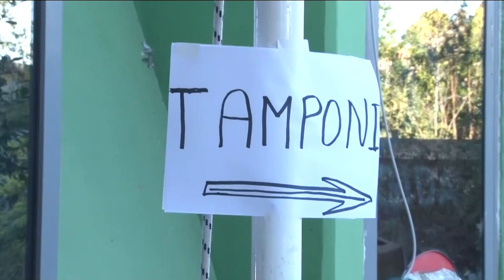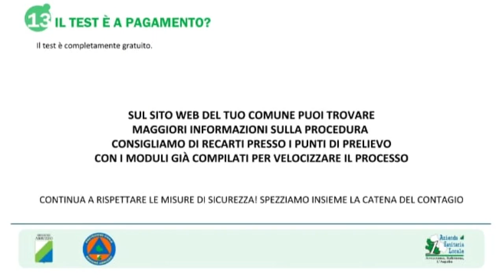Da oggi test rapidi a tappeto in provincia de L'Aquila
Al via da oggi e fino al 6 dicembre il progetto di screening di massa in provincia de L'Aquila. Chiunque potrà sottoporsi al test rapido gratuitamente e il risultato sarà comunicato entro tre ore. Ecco quali sono i comuni interessati. Ascoltiamo il servizio di Giuseppe D'Intino e le interviste di Stefano Recanati